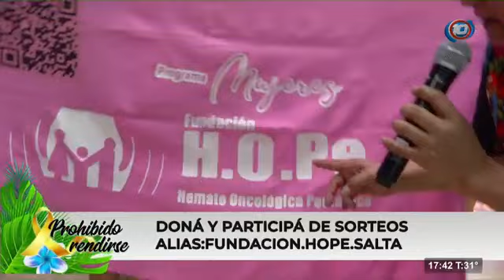Ricky maravilla en el 10 TV